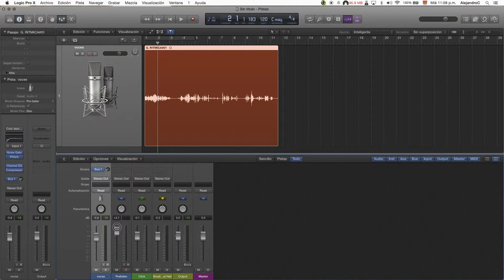Audio en 2 HN - Video 17